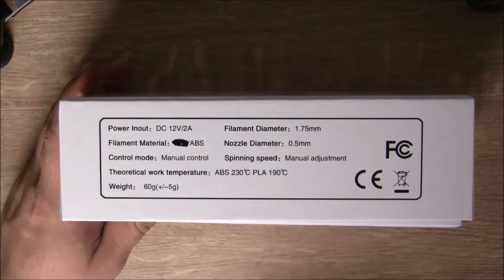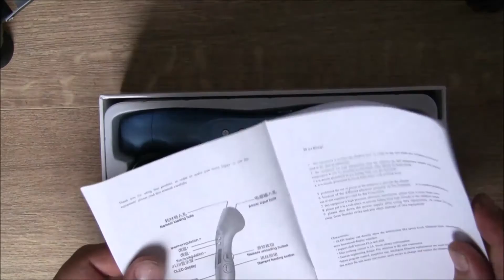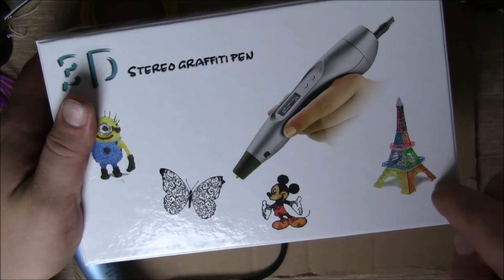3DTECH 3D-Drucker Stift - Mal eben in die Luft gemalt